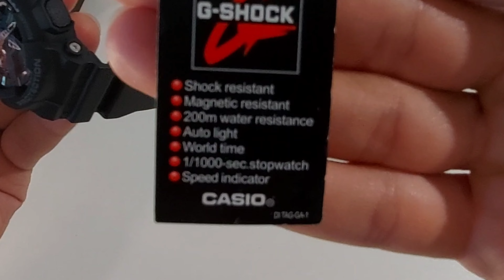G-shock watch unboxing | آنباکسینگ ساعت جی شاک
سلام بچه ها امیدوارم که حالتون رو به راه باشه و همیشه خوشحال باشید..امروز واستون یه آنباکسینگ خفن گذاشتم از ساعت G-shock (5146) امیدوارم که لذت ببرید و خیلی زود یکیشو بخرید.
سابسکرایب یادتون نره و لایک کنید...فدا مداتون❤🌹🙏🏻🌷